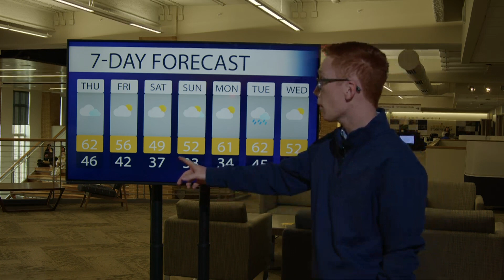The Senior Sendoff Show | ND Sunrise | April 18, 2024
Last Sunrise of the Year! 🚨🚨🚨 NDTV says goodbye to beloved sunrise member Elise Dohoney ('24) as she prepares to graduate Notre Dame. Although not a senior, junior Meaghan O'Keefe was personally requested to anchor alongside her for this special senior show as they are the most iconic duo NDTV has ever seen. It's all here on ND Sunrise.